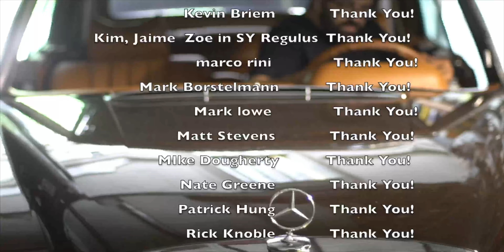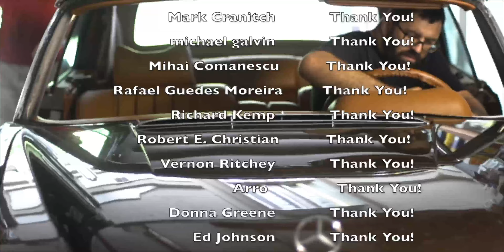My Response to the 280SL vs. 500&560 comments.